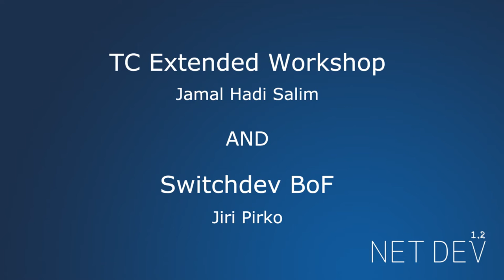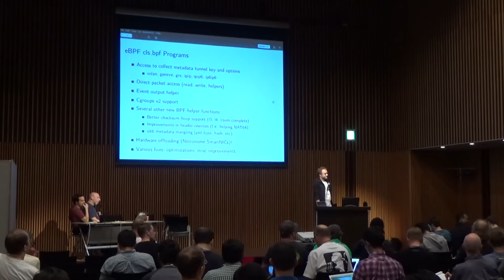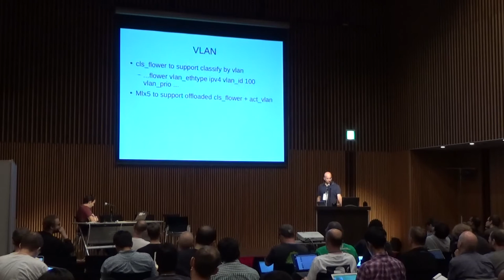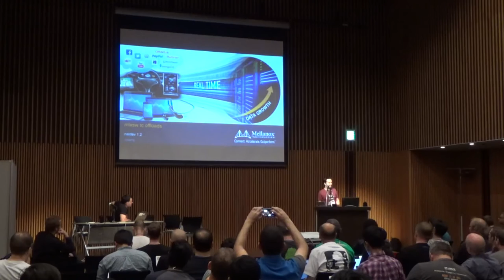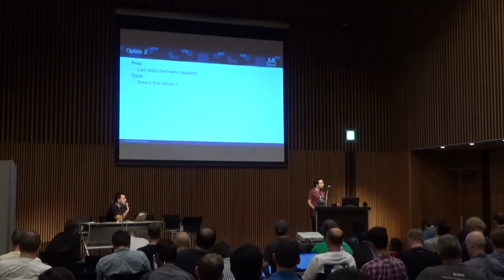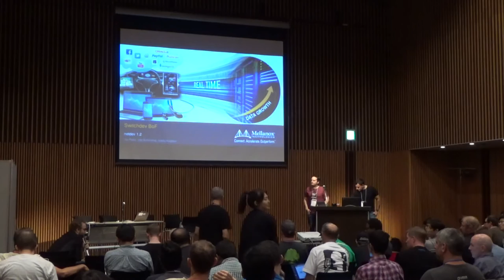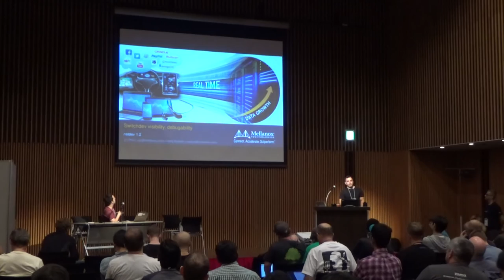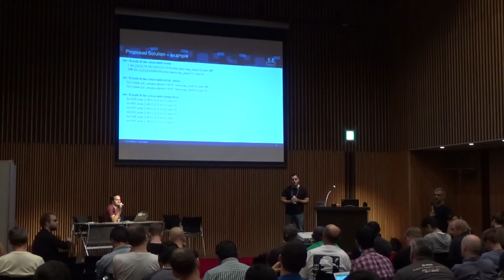TC extended workshop (Jamal Hadi Salim) & Switchdev BoF (Jiri Pirko)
TC extended workshop